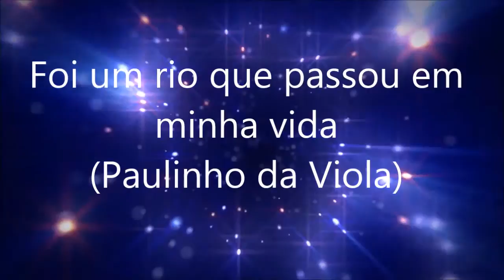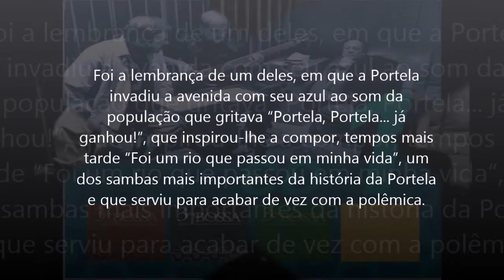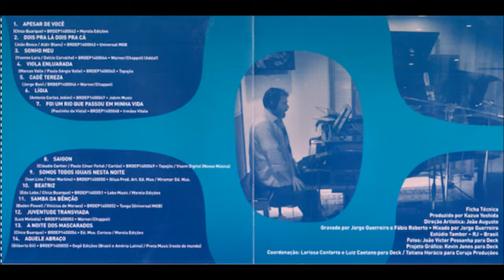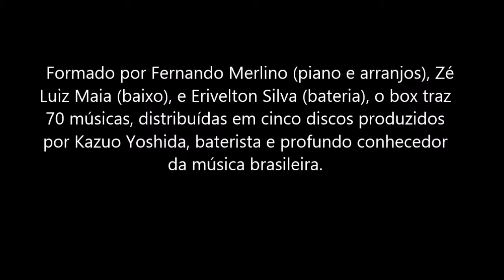Foi Um Rio Que Passou Em Minha Vida - 3 Na Bossa Vol 2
3 na Bossa - Vol 2
Fernando Merlino - piano
Zé Luiz Maia - bass
Erivelton Silva - drums